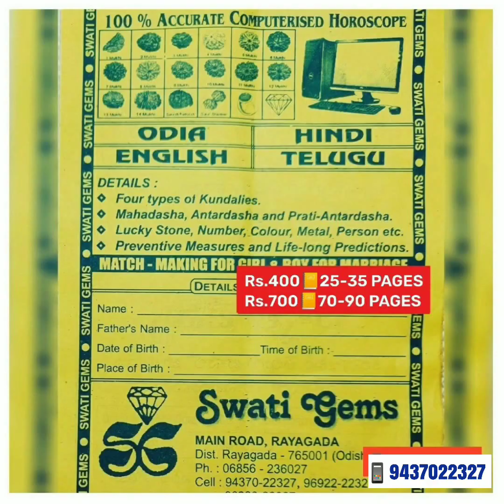Rs.1000/CENT💎 DIAMOND HIRA हिरा ହିରା হীরা వజ్రము 📱 SWATI GEMS 💎 RAYAGADA 🇮🇳 ❌ NO BRANCHES❌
Rs.1000 Per CENT 💎

INCREASES STATUS in society and takes life to the HIGH SOCIETY and LUXURIES as it ATTRACTS GODDESS LAXMI. It gives SEXUAL STRENGTH and keeps the MARRIED LIFE HAPPY. It brings UNDERSTANDING and ARTISTIC IDEAS.

CRYSTAL STRUCTURE : CUBIC

COMPOSITION : CARBON , C

HARDNESS : 10

💎 GEMSTONES
📿 RUDRAKSHA

MAIN ROAD
Near SBI MAIN BRANCH
Opp MASJID
Post/Dist: RAYAGADA
ODISHA - INDIA - 765001 🇮🇳
❌ NO BRANCHES ❌